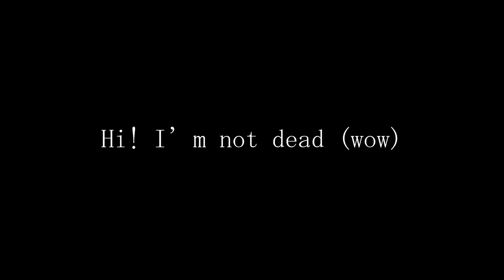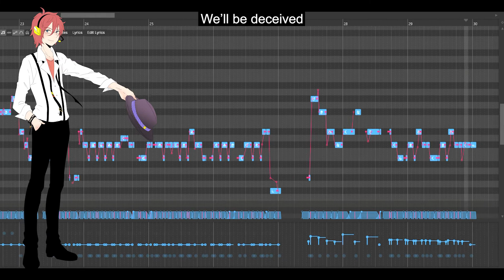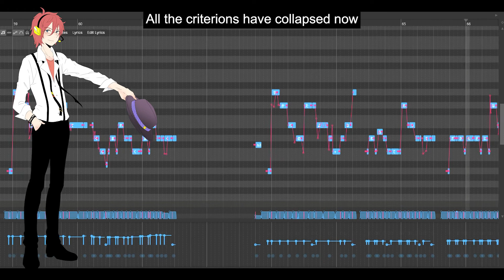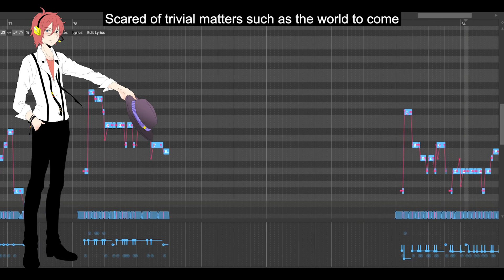HIDE AND SEEK | UTAUって見た | Mawarine Shuu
Go check it out Tatsuya's songs are brilliant

Bank: Mawarine Shuu